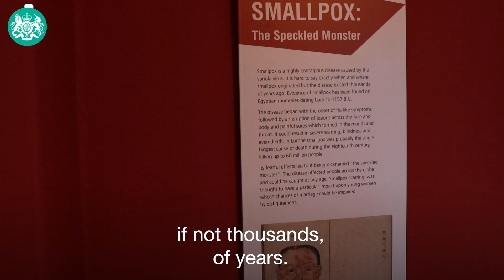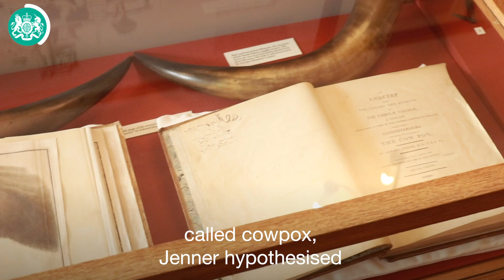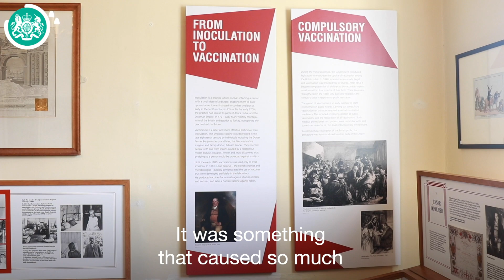Vaccines | Dr Edward Jenner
"It's one of the greatest medical discoveries of all time."

Edward Jenner developed the world's first vaccine in Gloucestershire during the late 1700s.

Owen Gower from Dr Jenners House tells the story of a pioneering doctor whose work has saved millions of lives worldwide.